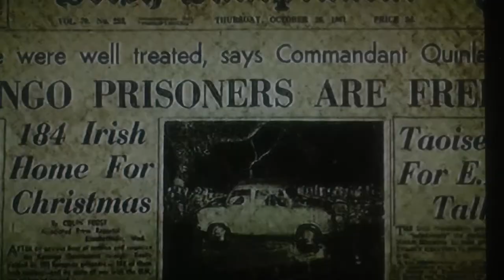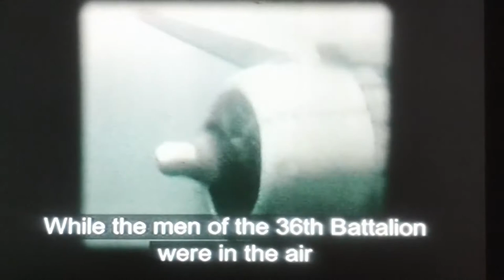Irish Troops in The Congo 1960s The Siege of Jadotville the real story.Part 2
On Wednesday 13 September 1961, United Nations forces in Katanga launched a military offensive, that was code-named Operation Morthor, against mercenary military units serving the State of Katanga, which had seceded from Congo-Léopoldville in July 1960. According to its mandate, the United Nations Operation in the Congo (ONUC) forces were to remain impartial in the conflict. But the Katangese political leadership believed the UN had broken its mandate and its forces were siding with their opponent, the Congolese central government. Soon after the start of Morthor, the Katangese led a counterattack on an isolated unit of Irish UN soldiers based in the mining town of Jadotville, approximately 100 kilometers from the main UN base in Elisabethville. The Irish unit, consisting of 155 men, designated "A" Company, commanded by Commandant Pat Quinlan, was ordered to the mining town some weeks earlier to assist in the protection of its citizens; this was a result of the Belgian foreign minister calling the UN secretary-general to report that Belgian settlers and the local population feared for their safety.
The radio operator of "A" Company in the months prior to the siege
Due to anti-UN and pro-Katangese elements, the troops were not universally welcomed. Two previous companies of ONUC peacekeepers — one Swedish and one Irish — had been withdrawn from Jadotville in the days prior to "A" Company's arrival. While it is not clear why the Katangese wanted to isolate the Irish UN troops, some commentators have suggested that the goal may have been to take the Irish as prisoners for leverage in negotiations with the UN.

At 07:40 on the morning of Wednesday 13 September 1961, the Katangese attacked while many of the UN Irish troops were attending an open-air mass Expecting to take the men off guard, the first attackers moved in rapidly but were spotted by an Irish sentry. A warning shot by Private Billy Ready alerted the company to the threat (Ready was wounded in a later exchange of fire)

A combined force of mercenaries, Belgian settlers, and local tribesmen attacked the Irish. The attackers had a strength of 3,000–5,000 men, mostly Katangese and settlers, but with many Belgian, French, and Rhodesian mercenaries armed with a mix of weapons and could call on limited air support from a Fouga Magister trainer-light ground attack jet fitted with a pair of underwing bombs and twin 7.5 mm machine guns. The aircraft attacked several times. The Irish UN soldiers were armed with personal weapons, a number of water-cooled Vickers machine guns, 60mm mortars, and two Irish-built Ford Mark VI armored cars.

The Katangese attacked in waves of 600 or so, preceded by bombardment from 81mm mortars and a French 75mm field gun. The Irish Support Platoon knocked out most of the Katangese mortar and artillery positions, including the 75mm gun, with counter-battery fire from 60mm mortars.[20] The fire from the UN Irish positions proved accurate and effective. Mercenary officers have reportedly observed shooting native gendarmes stem the rout caused in Katangese lines.

Irish ONUC troops in the Congo in 1960 (a year prior to the siege)
The 500 Irish and Swedish UN troops based in Kamina, and the Indian army Gurkhas (seemingly 3rd Battalion, 1 Gorkha Rifles) made several attempts to relieve the besieged Irish soldiers.[8] The supporting force of mercenaries, many of them French, German, Belgian, and South African, of whom almost all were veterans of the Algerian War, beat back these efforts.[22] They had been brought in by Moïse Tshombe, Katanga's premier, whose secessionist government had been supported by Belgium.

A series of battles took place at a pinch point called the Lufira Bridge. It carried the Jadotville-to-Elisabethville Highway across the Lufira River. The Katangese forces dug in here and brought heavy and sustained ground and air fire onto the relief column, killing several Indian UN troops, injuring a number of Irish UN troops, and ultimately forcing the column off the bridge.

A number of days later, the besieged Irish radioed to their headquarters: "We will hold out until our last bullet is spent. Could do with some whiskey". The Katangese asked Quinlan for a cease-fire, as their forces had been seriously diminished. By this time their effective strength may have been reduced to 2,000 men. Quinlan agreed. "A" Company, 35th Battalion, suffered five wounded in action during the siege. The Katangese, suffered up to 300 killed, including 30 mercenaries, and an indeterminate number of wounded, with figures ranging from 300 to 1,000.